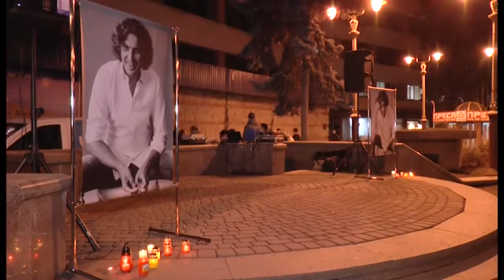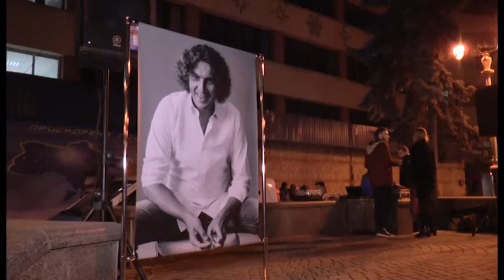Пам'ятний вечір Кузьми Скрябіна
Рівно рік тому, 2 лютого 2015 року, фронтмен гурту "Скрябін" – Андрій Кузьменко загинув у ДТП на Дніпропетровщині. Тоді його позашляховик зіткнувся із молоковозом, співак помер на місці. І тому нині, франківці вийшли на Вічевий майдан, аби долучиться до всеукраїнської акції – пам’яті Кузьми Скрябіна.
Кузьму поховали 5 лютого в родинному склепі на Брюховицькому кладовищі біля Львова. 29 жовтня Андрія Кузьменка посмертно нагородили орденом «За заслуги» І ступеня.